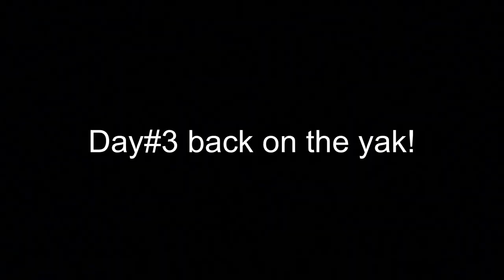How to catch catfish!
3 days of fishing with friends and family!